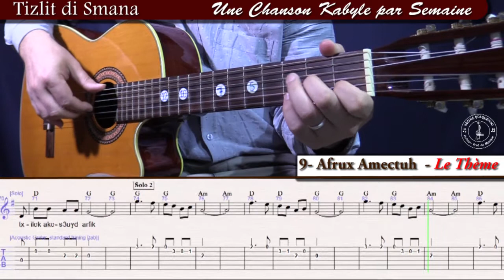TDS9# Apprendre Afrux Amectuh Ali Meziane à la guitare pour débutant le thème avec tablature